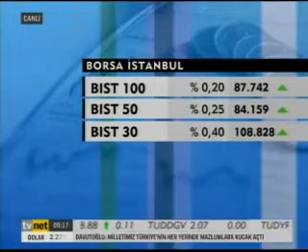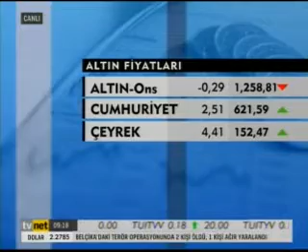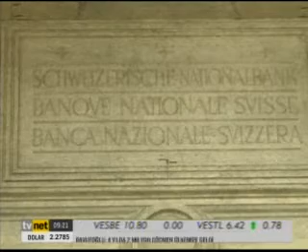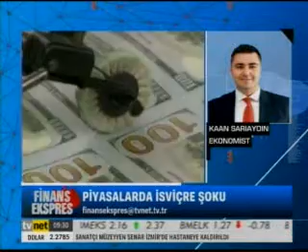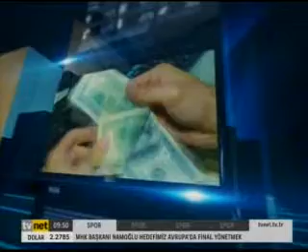Tvnet - Finans Ekspres-Sinem Köseoğlu - 16.01.2015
Finans Ekspres hafta içi hergün saat: 09.15'te Tvnet ekranlarında